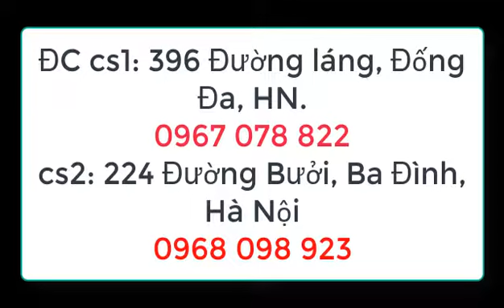Mũ bảo hiểm HJC CL Y - 0903291882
HJC CL-Y là chiếc mũ fullface được thiết kế chủ yếu dành cho những người có kích cỡ đầu nhỏ, điều này nghĩa là sẽ phù hợp hơn cho người Châu Á nói chung và người Việt Nam nói riêng.
CL-Y được coi là chiếc mũ bảo hiểm fullface cơ bản nhất của thương hiệu mũ bảo hiểm HJC với độ chắc chắn, giá cả hợp lý với túi tiền của mọi người.
ĐC: 224 Đường Bưởi, Phường Cống Vị, Quận Ba Đình, Hà Nội
SĐT: 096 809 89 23
Địa chỉ bên em :396 Đường Láng, Đống Đa, HN
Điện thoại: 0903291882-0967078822